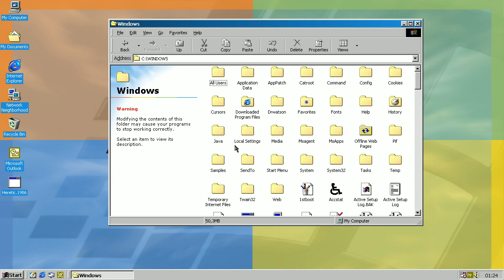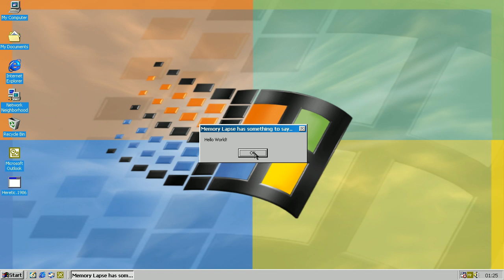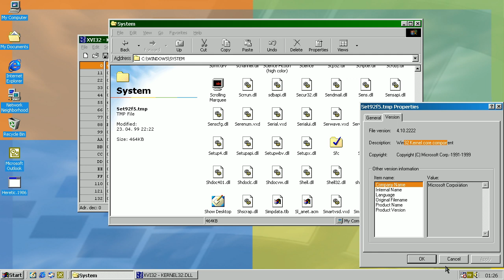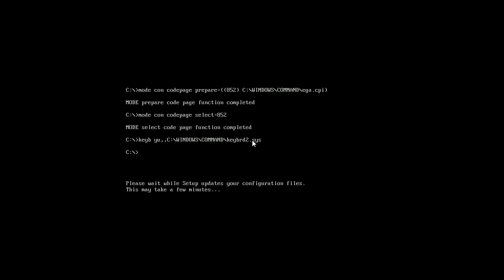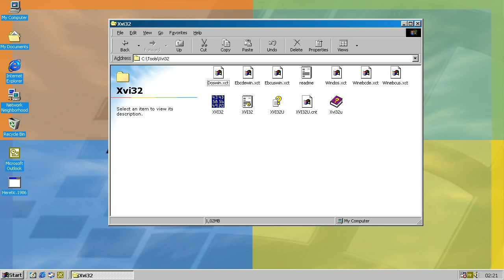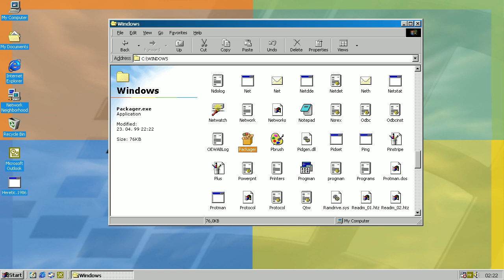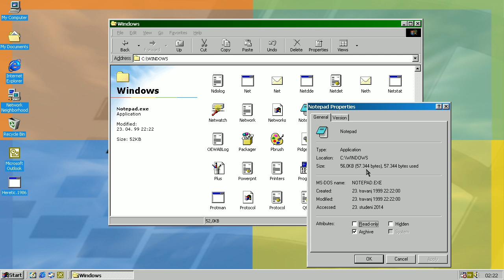Virus (Windows): Heretic.1986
It will infect KERNEL32.DLL by copying it to Windows folder, infecting it and then it will register it as update to replace original kernel file.

After reboot, virus will run from actual kernel and it will infect every executed PE (Portable Executable) file by appending its own code to the end of the file.

Infected files will contain following text string:
"[Heretic] by Memory Lapse
For my thug niggaz.. uptown baby, uptown. "

Virus.Win32.Heretic.1986 (Kaspersky Lab)
Virus: W95/Heretic (McAfee)
W95/Heretic (Sophos)
W32.Heretic.1986 (ClamAV)
W95/Heretic (Panda)
W32/Heretic.1986 (FPROT)
Virus:Win32/Heretic.1986 (MS(OneCare))
Win32.Heretic.1986 (DrWeb)
Win32/Heretic.1986.Damaged virus (Nod32)
Win32.Heretic.1986 (BitDef7)
Win32.Heretic.1986 (VirusBuster)
Win95:Heretic (AVAST)
Win32.Keisan.1719 (Ikarus)
W32/Heretic.1986 (AVIRA)
W32.Heretic (NAV)
W32/Heretic.1986 (Norman)
Win32.Heretic.a (Rising)
Virus.Win32.Heretic.1986 [AVP] (FSecure)
PE_HERETIC (TrendMicro)
Win32.Heretic.1986 (VirusBusterBeta)